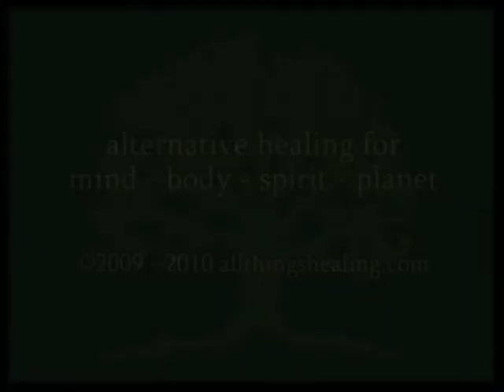Welcome to Tarot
If all you owned was a deck of Tarot cards, with proper study & meditation you could unlock the secrets of the universe. The cards are a pictorial text-book of ancient symbolism, useful for self-development as well as for divination.